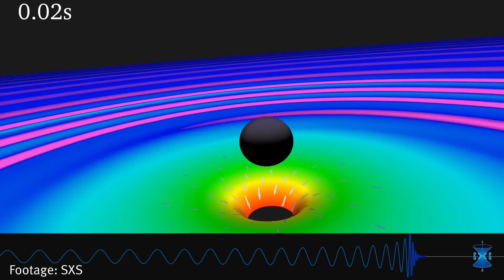Gravitational Waves discovered 100 years after Einstein's prediction!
Gravitational Waves have been discovered 100 years after Einstein's prediction! This opens up a whole new era for astronomy and science.

Dr Nicholas Lockerbie, Reader in the Department of Physics here at Strathclyde, tells us more about this exciting discovery!